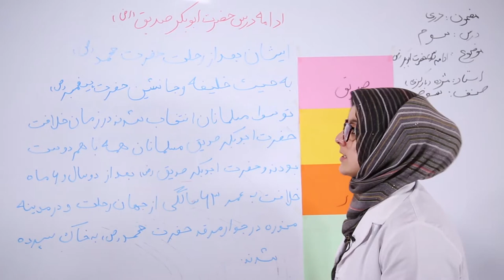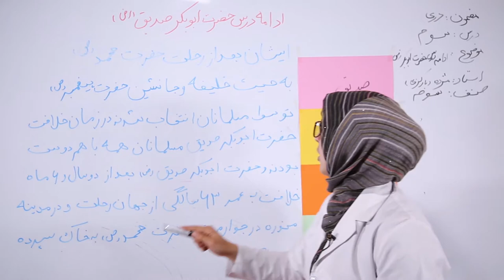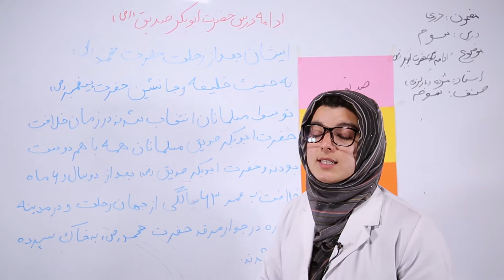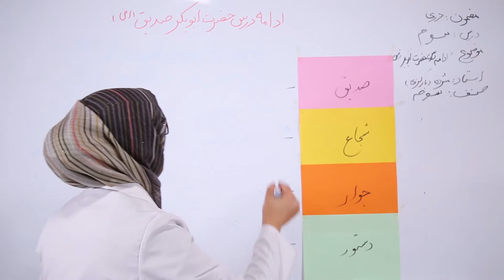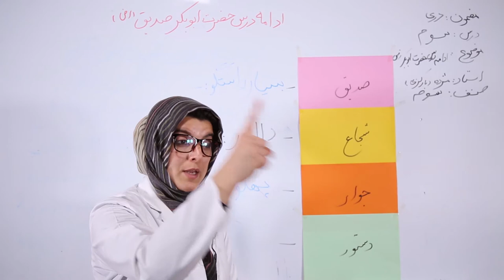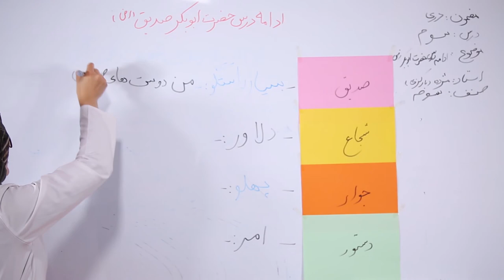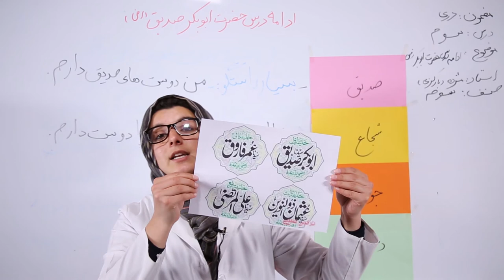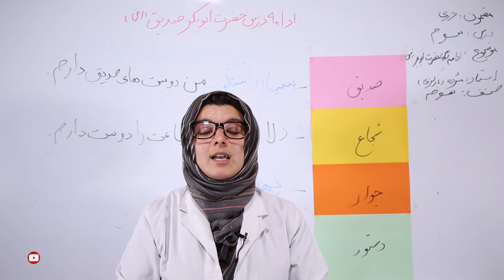صنف سوم - مضمون دری - درس سوم - جلسه نهم - موضوع(حضرت ابوبکر صدیق)